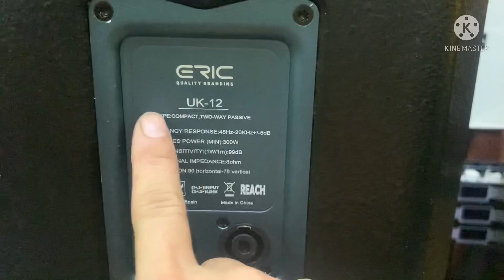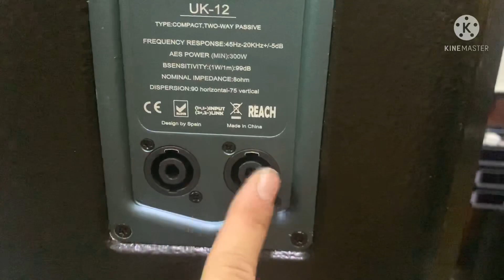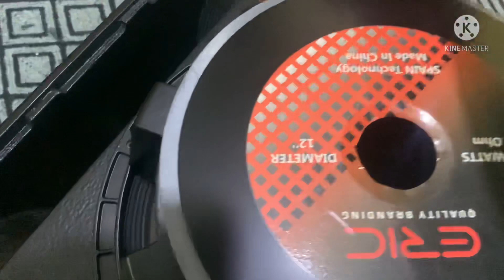🔴Loa ERIC hàng chính hãng nhập khẩu china 💯 full 30 Model UK12 khẳng định bao phê Lh 0352910999